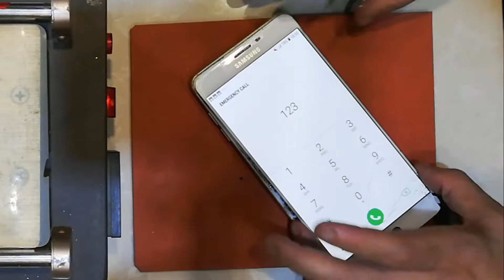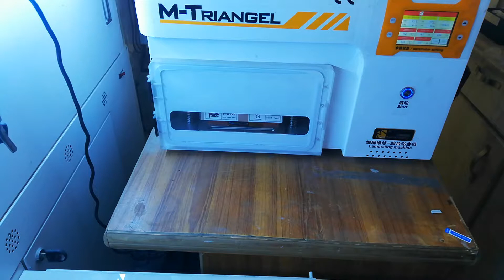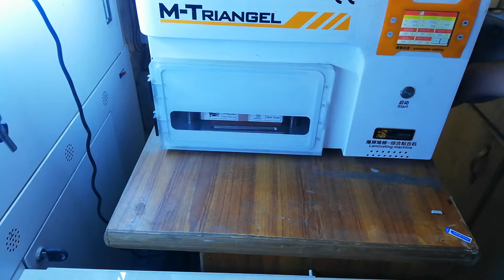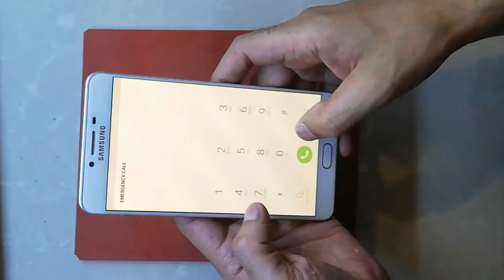C7-C7000 Touch Glass Replacement , OCA Machine , C7 Disassambly , Teardown , By Level Technics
Friends PLZ Subscribe my channel & press bell icon for my latest video notification.friends is video mein apko Samsung c7 model ka Touch Glass Replace krna or is cell mein koi or fault a jany ki surat mein bhi is cell ko kaisy khol skty hen bata reha hun.i hope ap is video ko like kren gy thanks for watching my channel LEVEL TECHNICS. FAWWAD KHAN
u can watch my all videos Links